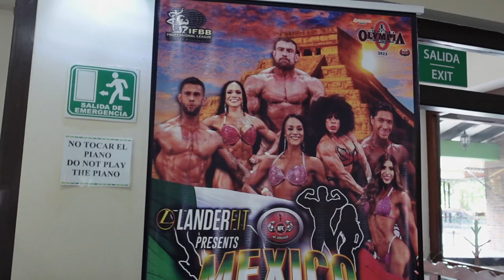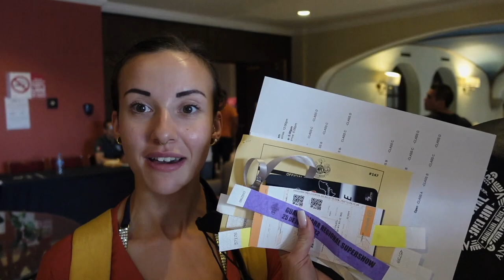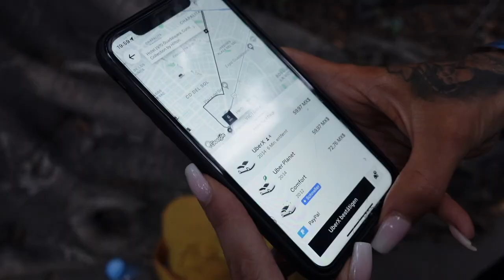Shanis letzter Bodybuilding Wettkampf - Guadalajara Mexico Supershow (Registration + Tanning)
Wir sind in Guadalajara angekommen und haben uns sofort auf den Weg zu Shanis letztem Wettkampf gemacht. Der Mexico Supershow.

Code:Mike

Mike10